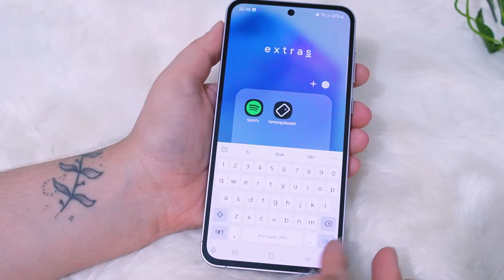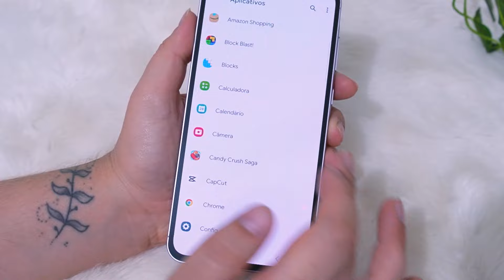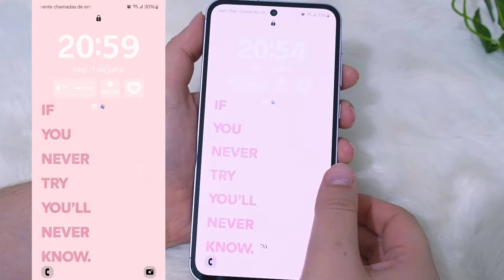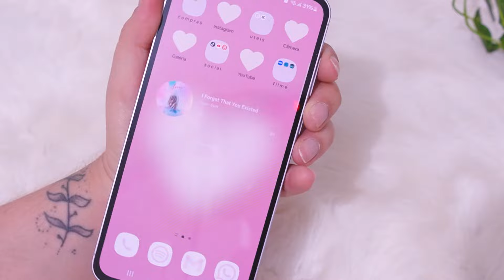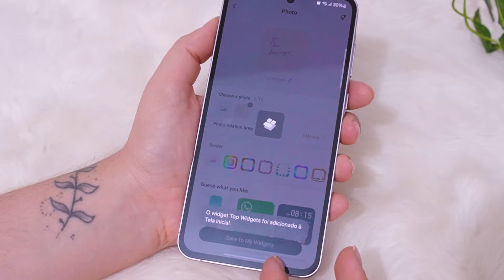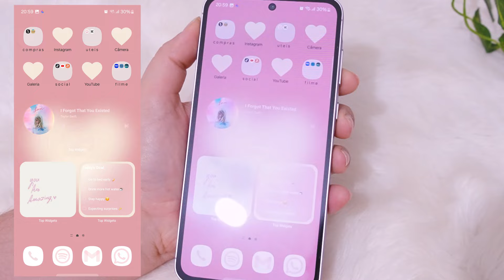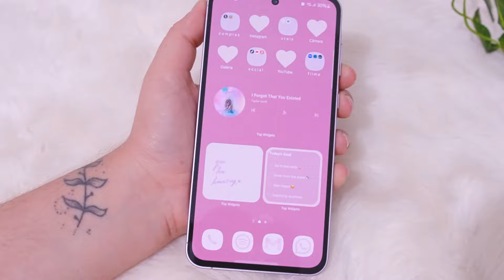ORGANIZANDO MEU GALAXY A55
✰ MINUTAGEM CITADOS ✰

• Adobe Premiere